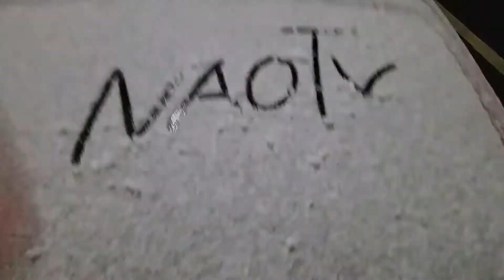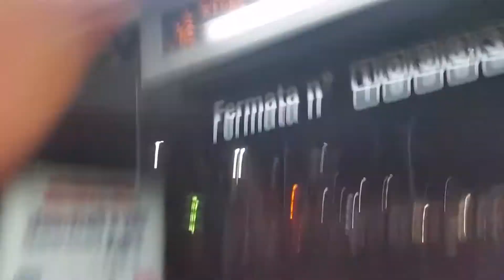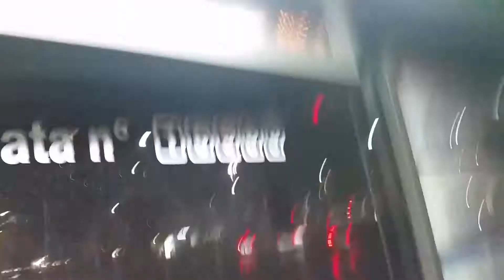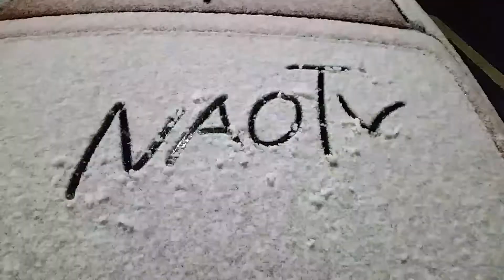NAO MEETS MR SNoW LOL